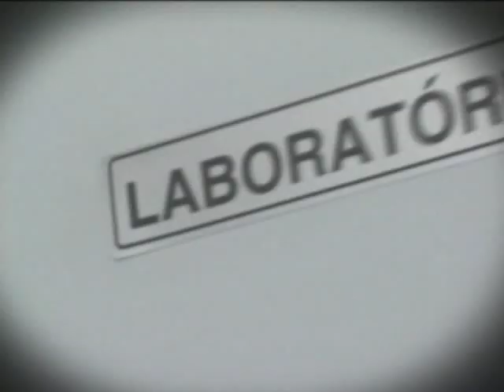Como fazer um CD voador para brincar!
Rick Radioativo, cientista maluco do Mad Science, ensina a fazer um CD que voa super watchatchá! Você pode fazer vários desses para brincar com seus amigos! E tem mais, os cientistas malucos da Mad Science, podem levar um "tapete voador" na sua festinha!